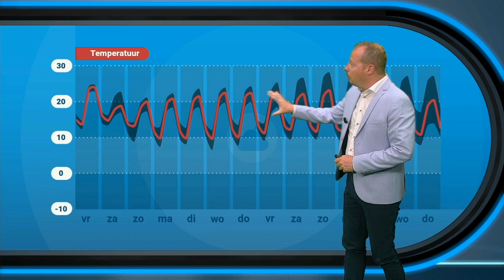Weerbericht: Zon, maar ook enkele onweersbuien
Het is broeierig zomerweer met naast zon ook regionaal enkele onweersbuien.